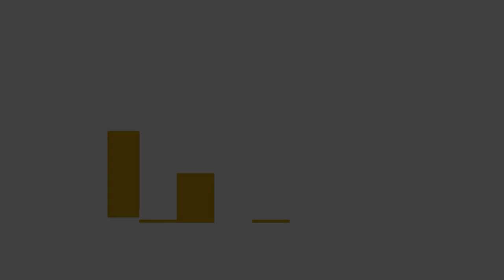Joseph Louis Di Peppe: The World Needs More Respiratory Therapists - moreRTs.com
Joseph Louis Di Peppe, RRT, CRT, ACCS, RT Manager in Charlottesville, Virginia, discusses the heroic work on the front lines of respiratory care. Growing threats to respiratory health like COVID-19 - amid the struggle to care for an aging U.S. population - are accelerating the urgent demand for life-saving respiratory therapists.

The moreRTs.com video series is presented by The NBRC, AARC and CoARC, as part of a national collaborative effort formed to highlight the critical role respiratory therapists play and inspire others to join the field as respiratory therapists and educators – today, tomorrow and for generations to come.